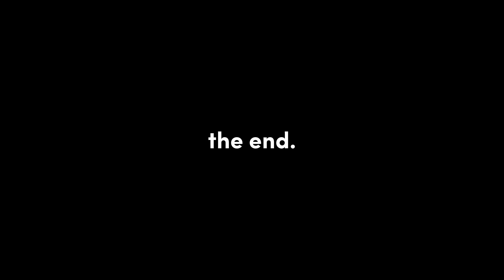Breaking News. 40+ photo contests and $1000+ in money prizes.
⚡️Another episode of Shuttout Breaking News for photographers.
👉 Not a Shuttout user yet? Sign in for free on our photo contest platform and get the new user $2 bonus
(The bonus is applied after your first premium entry to any contest

👉There's still chance to PRE-REGISTER for the opportunity to get Shuttout shares

*** Shuttout Members Area ***

If you love photography and want to improve it, you've come to the right place. Shuttout is a photography contest platform built with photographers and creators in mind. To collaborate, to learn, to improve... and to make money on your passion even as a beginner photographer.